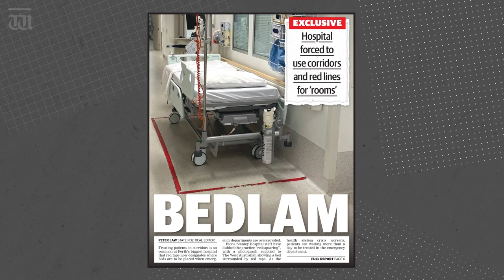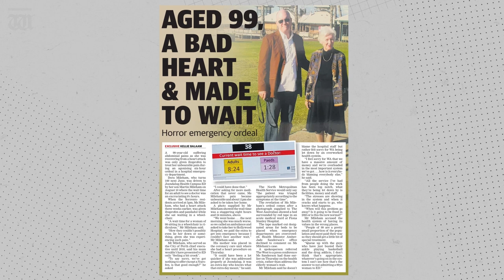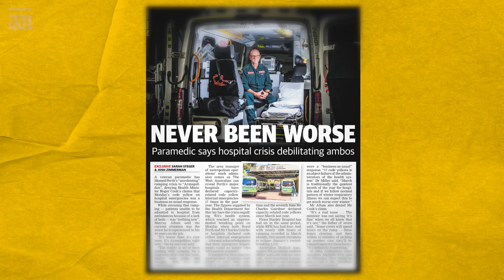“She’s starting to comprehend the size of the sh*t sandwich she inherited” Up Late with Ben Harvey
In Up Late tonight, Ben Harvey goes inside the crisis in our hospitals and EDs.

In tonight’s show, Harvey reveals a shocking new picture from inside an emergency department and explains the real reason hospital beds are always full.